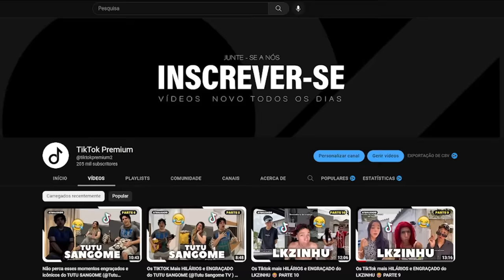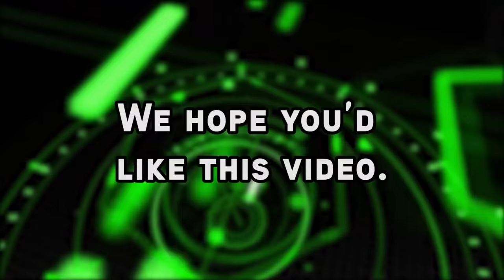MELHORES FOFOCAS DO @ROMULO.H - QUE VOCÊ NÃO PODE PERDER! -parte 6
Confira as fofocas mais quentes do momento no TikTok do @Romulo.h! Esse compilado reúne as histórias mais hilárias e inusitadas contadas por ele. Você não vai querer perder essas fofocas, que prometem muitas risadas e momentos divertidos.

Clique no (SINO DE NOTIFICAÇÃO) se você gostou deste vídeo!